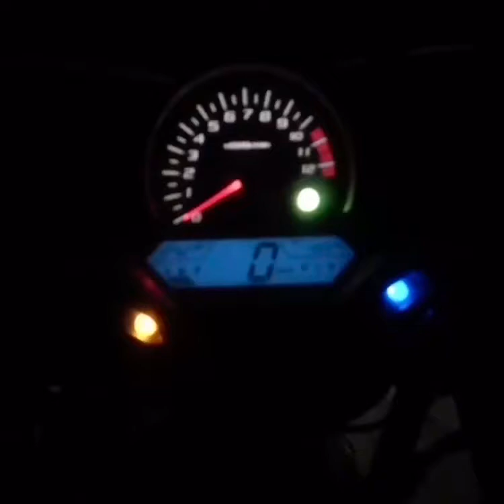Turning on of CBR 250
Dash board of CBR 250